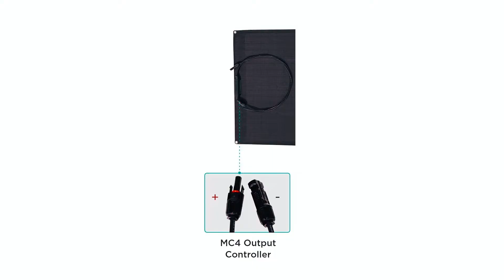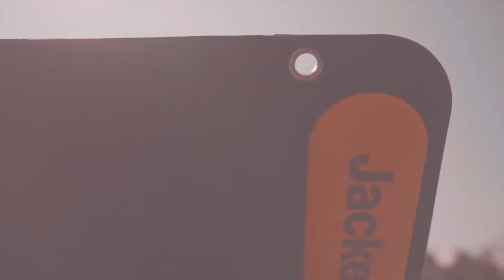Best Portable Solar Panels in 2025 - Top 5 Picks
Hey guys, In this Portable Solar Panels review video, we will show you 5 top rated Portable Solar Panels to buy in 2025.

➜Links to the Best Portable Solar Panels we listed in this video:

►Products Links◄

➜ 1. Jackery SolarSaga Portable Solar Panel
➜ 2. EF ECOFLOW Portable Solar Panel
➜ 3. Renogy Flexible Solar Panel
➜ 4. Newpowa Polycrystalline Solar Panel
➜ 5. Goal Zero Nomad Monocrystalline Portable Solar Panel

►Time Stamp◄
00:00  BEST PORTABLE SOLAR PANELS REVIEWS.
00:36  Jackery SolarSaga Portable Solar Panel
01:39  EF ECOFLOW Portable Solar Panel
02:58  Renogy Flexible Solar Panel
03:39  Newpowa Polycrystalline Solar Panel
04:26  Goal Zero Nomad Monocrystalline Portable Solar Panel
05:20  OUTRO.

Solar panels offer us freedom and peace of mind outdoors without having to wonder when our devices will run short of power. When you put up a solar panel, you want to make sure it faces the sun so it can get energy from it.

When considering the best portable solar panel, you should look for requirements such as power, size, weight, etc. If any of the products below catches your attention, you can quickly click the links in the description to learn more about the product.

JACKERY SOLARSAGA PORTABLE SOLAR PANEL
Jackery Solarsaga may not be fully considered unique. There isn't any particular feature that makes it stand out from its competitors. However, it has a centerfold design feature instead of the usual four-panel design.

EF ECO FLOW PORTABLE SOLAR PANEL
This solar panel by EF ECO FLOW made it to our list of best portable solar panels for an apparent reason: it's properly WATERPROOFED. It means that this solar panel is the best buy for moist environments compared to other products. Also, this solar panel is ranked at IP67, which is a total rating.

RENOGY FLEXIBLE SOLAR PANEL
ARE YOU LOOKING FOR A MORE FLEXIBLE SOLAR PANEL? Then it would be best if you went for this option for maximum efficiency. This solar panel offered by Renogy can be in an RV. Its flexibility makes it pretty easy to bend so that you can place it in your preferred spot. This panel can bend up to 248 degrees, making it seamless to place on rough surfaces.

NEWPOWA POLYCRYSTALLINE SOLAR PANEL
This portable polycrystalline solar panel offered by Newpowa comes fully equipped. The solar panel has a heavy-duty frame capable of enduring heavy wind and snowfall.

GOAL ZERO NOMAD MONOCRYSTALLINE PORTABLE SOLAR PANEL
This solar panel offered by NOMAD can be folded, and it's the best buy for camping. You get this solar panel with lightweight charging cables that quickly connect to power stations. It can also be linked with other solar panels for additional power generation.

Answering these questions correctly can significantly help you decide which solar panel is best for you. After you have done your research and made a choice from one of our options of the best portable solar panels, you are sure to enjoy independent energy consumption for a long time.